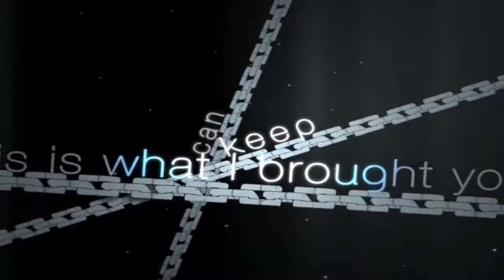Kiss my eyes and lay me to sleep / 방송영상계열 졸업영상제 / 서울예술실용전문학교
AFI - Kiss my eyes and lay me to sleep
연출자: 정현준
기획의도:
개인 유튜브 채널 업로드 용으로 제작하였다. 이상한 나라의 앨리스/ 거울 나라의 앨리스 를 모티브로 한 일본 만화 판도라 하츠를 이용하여 AFI - Kiss my eyes and lay me to sleep 뮤직비디오로 만들었다.